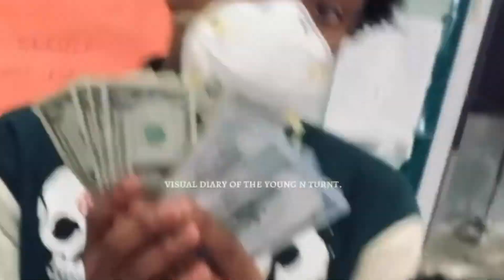how i changed my mindset at a young age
PART 2 UPLOADED GET UNREADY W ME 💗

instagram & the bird | @thefemaleuzi
BOOK WITH ME 💕 | @thebiggestlacebully

faq.
sexy black sagittarius! move w love always!

background music …

FLOW TOO 10K 💕💕💕💕

444.